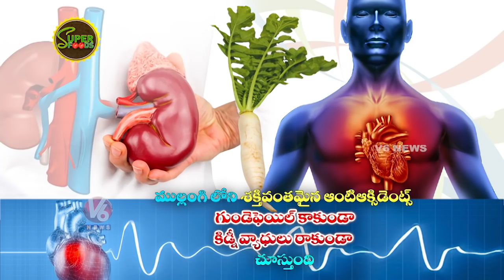Amazing Health Benefits Of Radish (ముల్లంగి) | Super Foods | V6 News